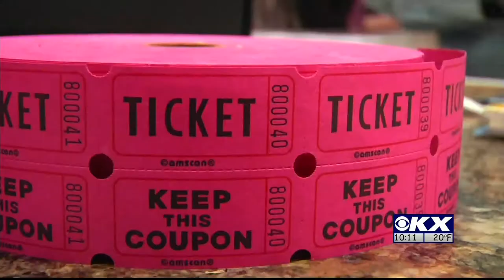Oak Park Theater Is Open